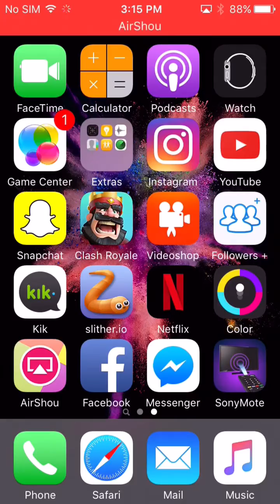Clash Royale Best Duo?